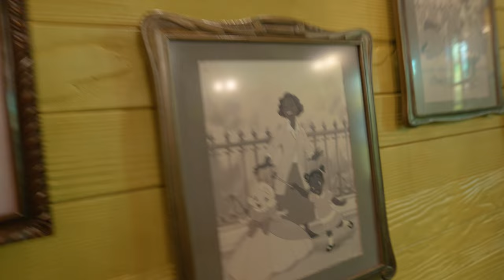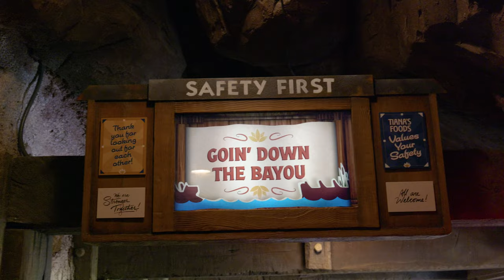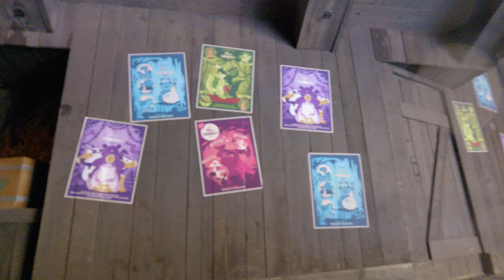It's a SOAKER! Tiana's Bayou Adventure Front Row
Filmed on Friday June 14th 2024
Experience the thrill of Tiana's Bayou Adventure ride at Disney World with this exciting POV video! Be the first to see the newest addition to the park in action. Could this be a bigger splash than Splash Mountain?